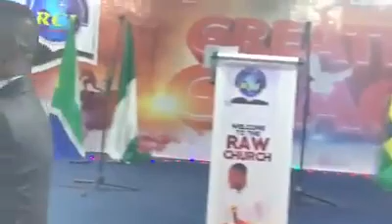WE LOVE HIM BECAUSE HE FIRST LOVED US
EVANGELIST JUSTICE DEGRAFT WILBERFORCE